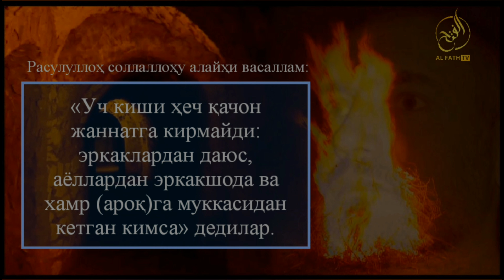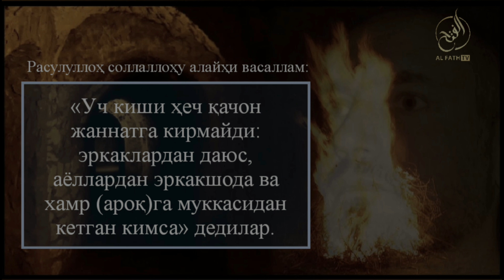Аллоҳни энг ифлос маҳлуқи ҳақида | Шайх Абдуллоҳ Зуфар Ҳафизаҳуллоҳ